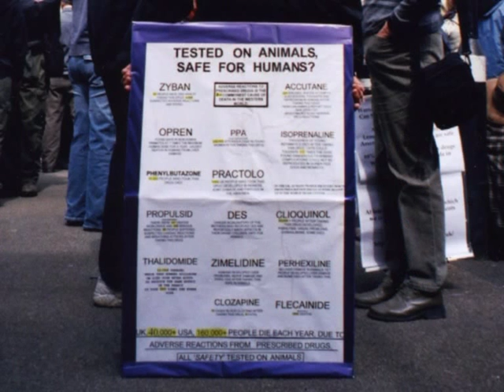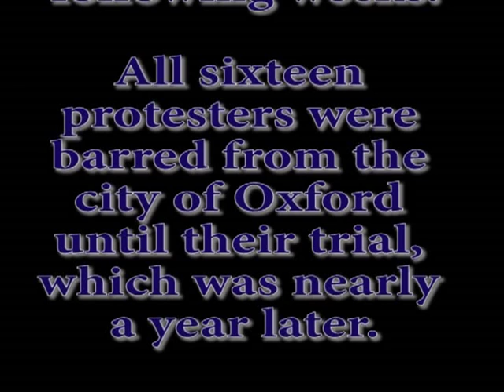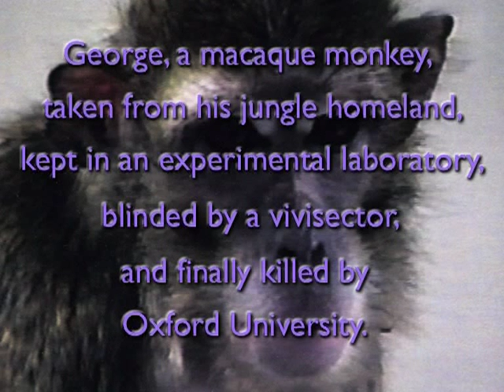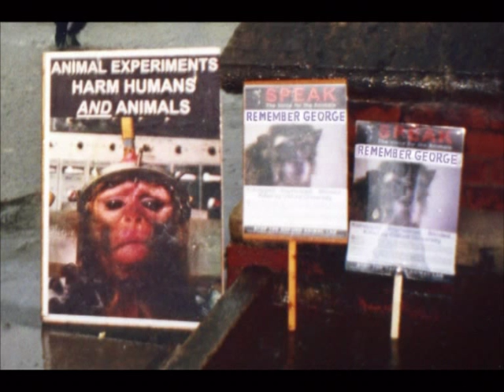The Speak Campaign & Oxford University Shame part 3 of 6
In part three we see photos from the SPEAK National Demonstration in April 2006.  This was also World Day for Animals in Laboratories.  Next we see details of the illegal arrest of SPEAK supporters at The Encaenia Ceremony in June 2006.  Finally, the overly restrictive conditions put on the 'Remembering George Demonstration' are commented on by me, after which, photos of the demo are shown, accompanied by some music by Tracey Curtis.